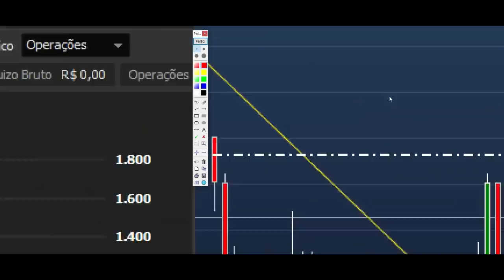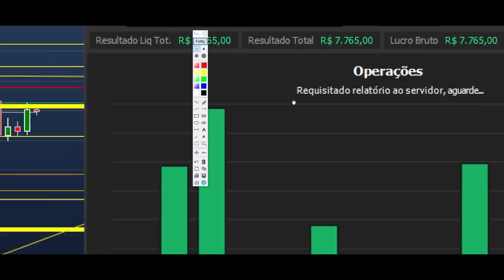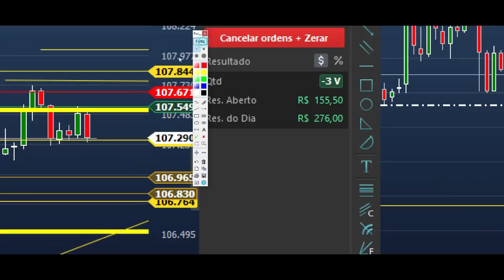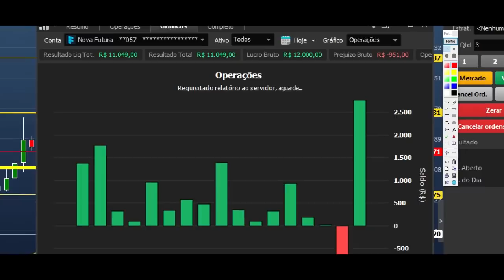É HORA DO RESET - UMA OPERAÇÃO PEQUENA - R$ 566,00 - DAY TRADE ( TRADER - ROTINA 3K )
TREINAMENTO PRESENCIAL ULTRA SCALPER PRÓ - A ROTA DA CONSISTÊNCIA